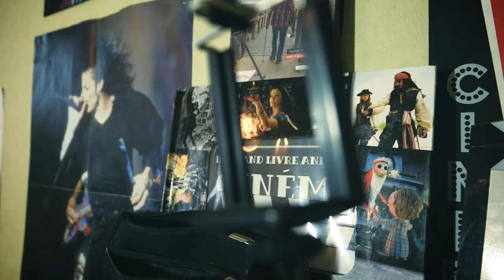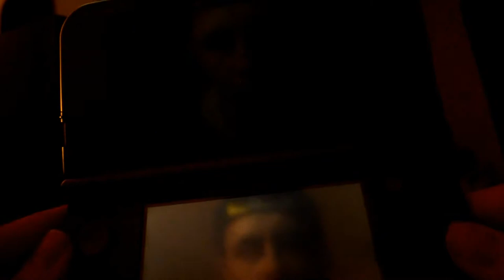🎮 Let's Play Mario Kart 3DS - Partie 1 🎮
Bon Visionnage 👀